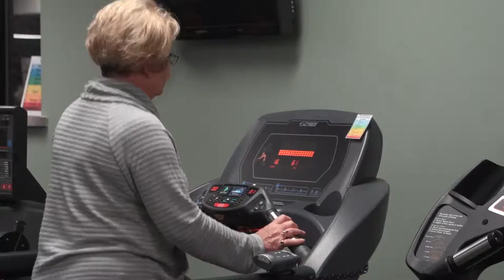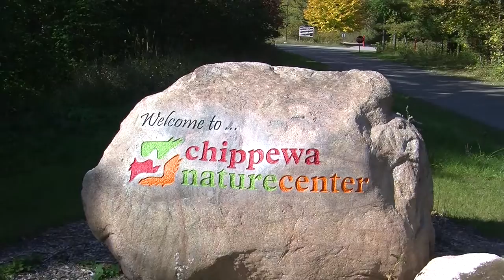MidMichigan Health 2015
Diane Postler-Slattery, president and CEO of MidMichigan Health, talks with Midland Tomorrow about the innovative, top-notch services that enable MidMichigan to provide world-class healthcare in Midland, Michigan.